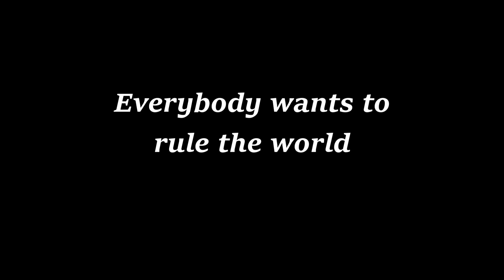~Everybody wants to rule the world~ {Part 2 of Gasoline GLMV}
~Read Me!~